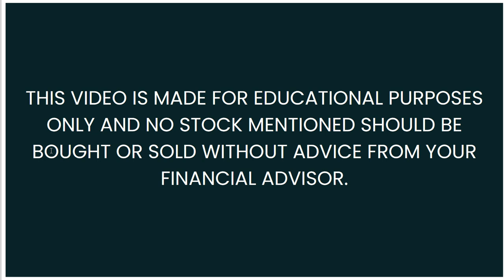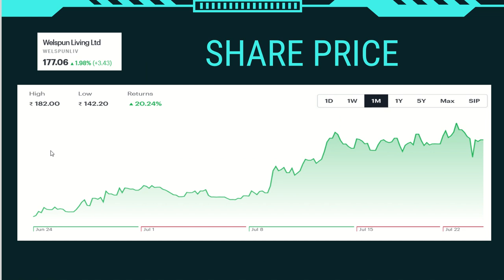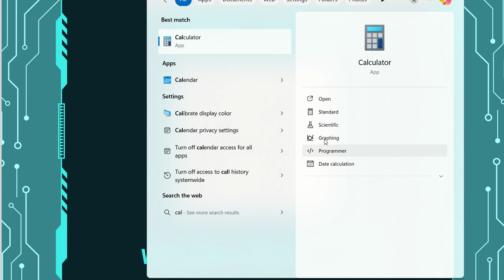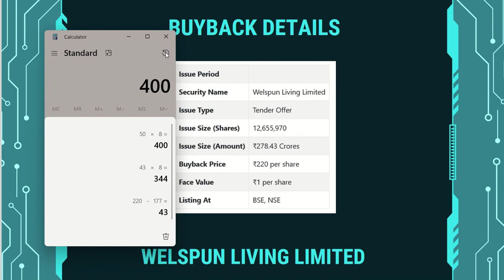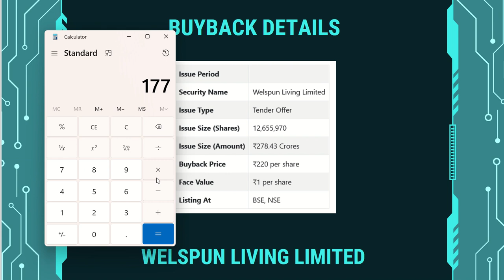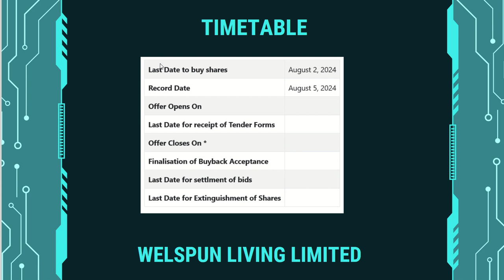Welspun Living Buyback | Welspun Living Breaking News | The Smart Investor